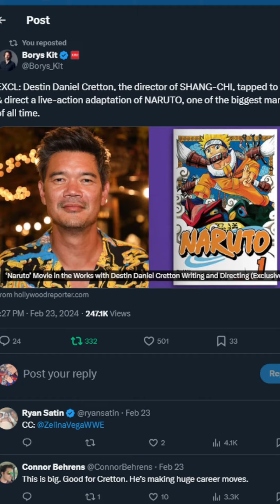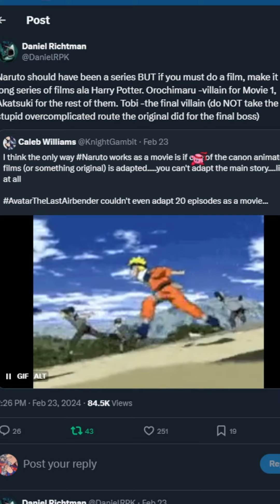Naruto Live Action Movie In The Works!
Support or submit your question for the current or next show 24/7 here: https ://

Producer: Jake
Writer/Host: Jake
Chief Creative Officer: Jake https ://
Post Production Supervisor: Jake